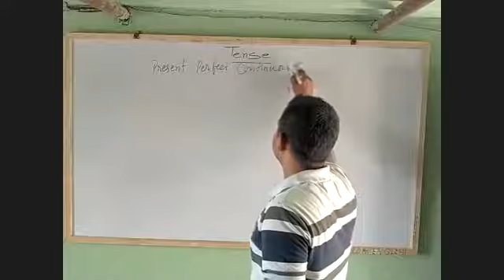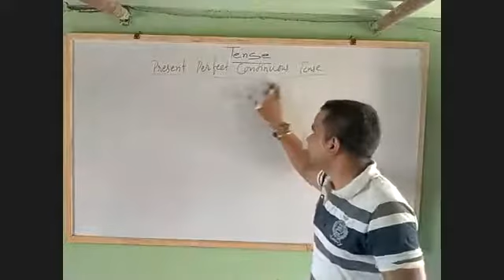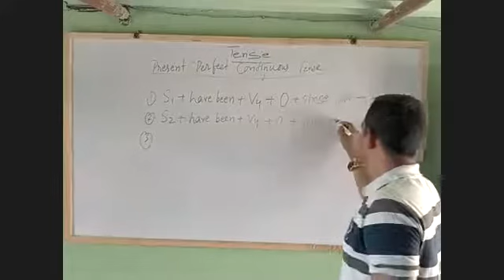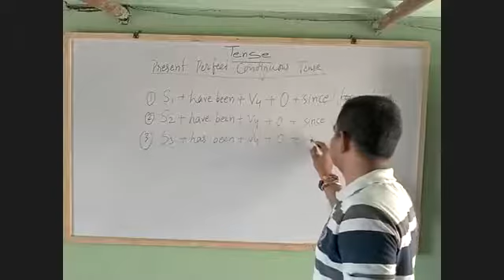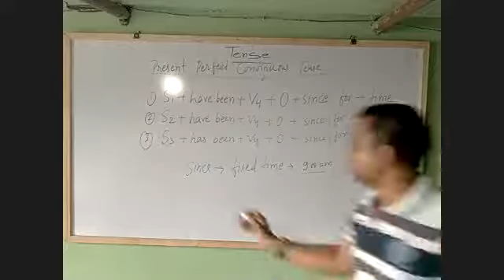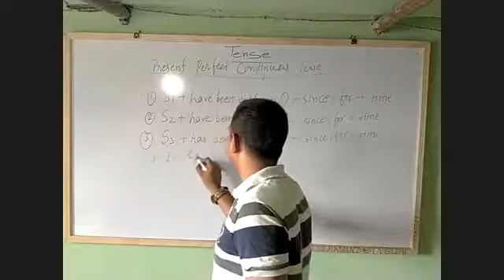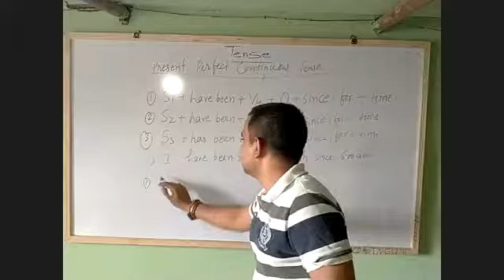PRESENT PERFECT CONTINUOUS TENSE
अंग्रेजी बोलना सीखें मेरे साथ